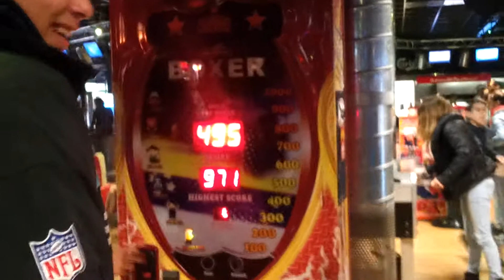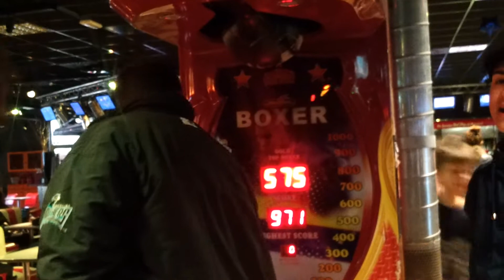Cazzotto 05 04 2015